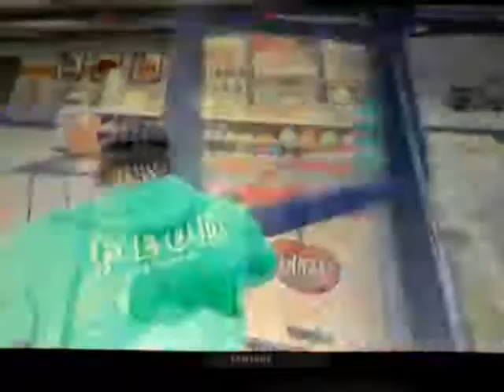GTA 5-Exploration Series PT.6: Robbing, Shooting, Getaways, and Explosions. COMPLETE DESTRUCTION